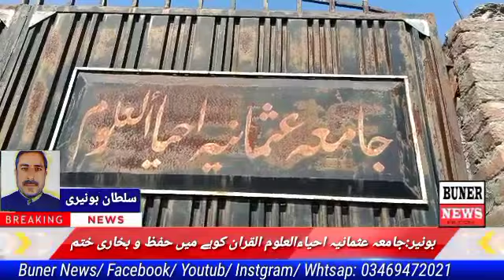بونیر۔جامعہ عثمانیہ احیاء العلوم کوہے میں حفظ و بخاری شریف ختم